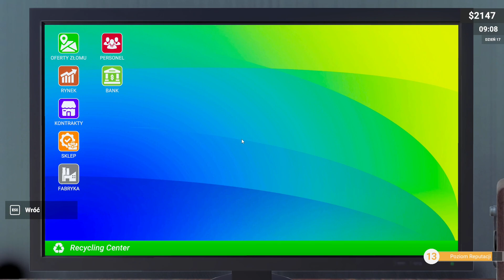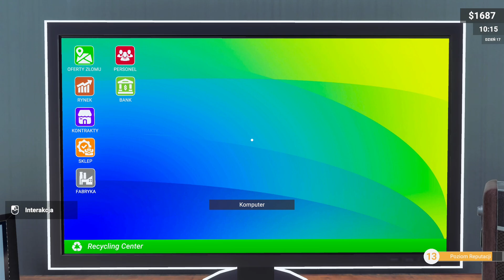REKORDOWE 9 OFERT ZŁOMU | Recycling Center Simulator ODC. 15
⏬ Rozwiń Opis ⏬